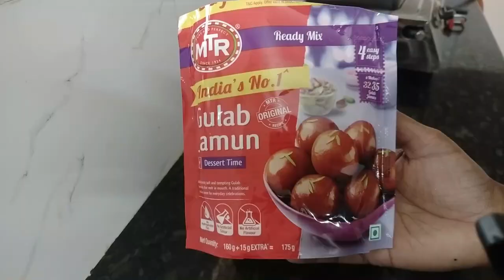Gulab Jamoon in kannada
* My camera
* My mic
* Tripod 1
* Tripod 2
* Memory card